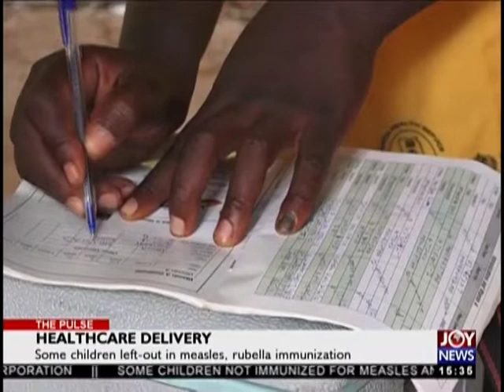Healthcare Delivery - The Pulse on JoyNews (26-10-18)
Some children left-out in measles, rubella immunization